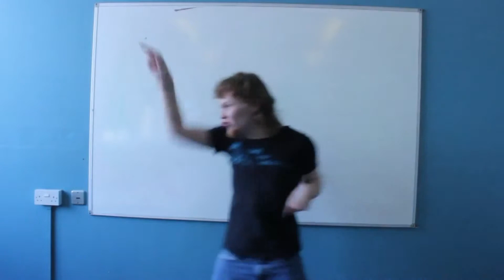I Wonder What Tim's Doing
Ever wondered what I'm doing at x point in time? Well, wonder no more!

Merry 25thmas all.